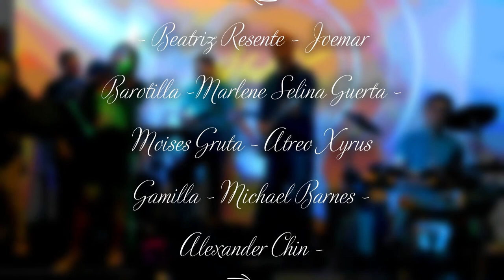SECRET LOVE SONG - Little Mix ft. Jason Derulo ( MIESCOR BAND Cover )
MIESCOR BAND - We are a Filipino amateur variety band formed in 2018. We have discovered each others talent in music at the professional environment field of Engineering & construction, we've just gave this a try and kind of a worked a little.

Our band consisting:

 Vocals: Joemar Barotilla
               Marlene Selina Guerta
               Bea Triz Resente
Lead Guitar: Moises Gruta
Bass Guitar: Michael Barnes
Keyboard: Atreo Xyrus Gamilla
Drums: Alexander Chin

We just want to play & enjoy the harmony of our instruments . And maybe we can inspire others to continue their dreams in music.

 I will upload more of our videos.
Special thanks to Sir Wendell, Sir LFL & Frednalyn Vigo  (for recording).

Please enjoy and hopefully you like it. :)

We got a love that is homeless

Tell the world about the love we're making
I'm living for that day
Someday

I wanna shout it from the rooftop